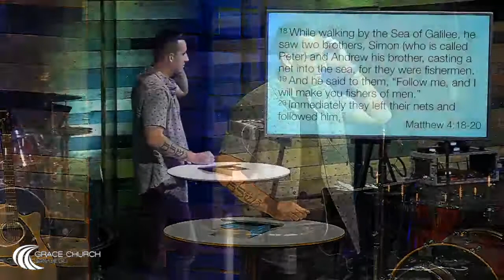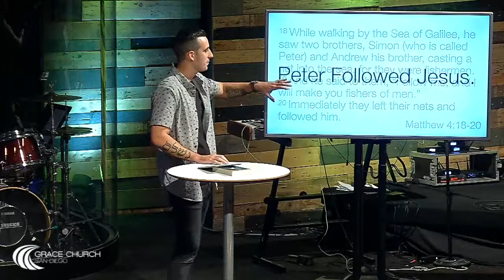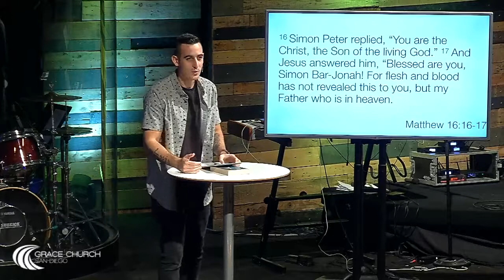10/27/19 Mike Humphrey The Other Way